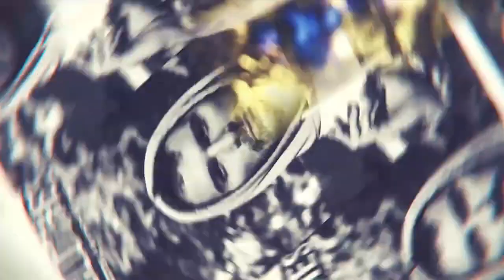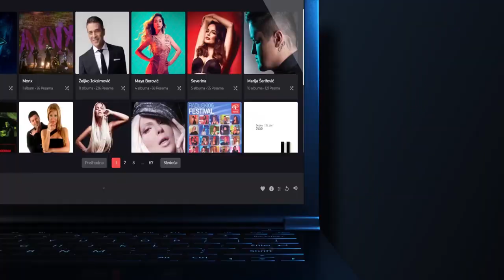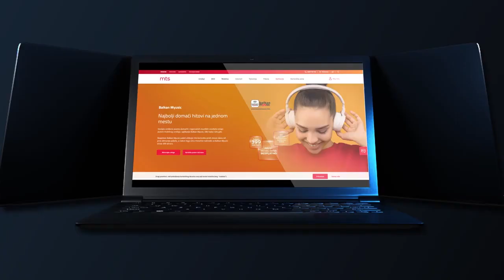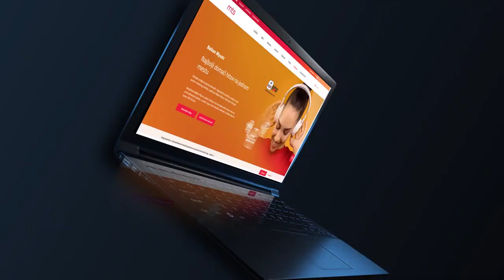topmedia SVE PO SPISKU SA SKUNDRICEM 36 ZARKO MADZIC 2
Emisija - Sve po spisku sa Skundricem   Tv izdanje
gost - ZARKO MADZIC
proizvodnja - Topmedia  video  2020
emitovano BN2